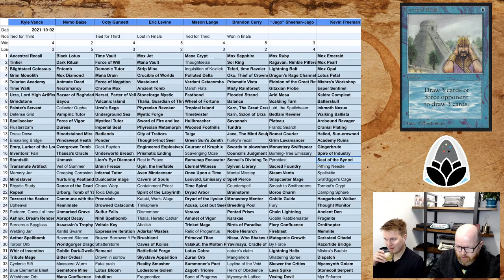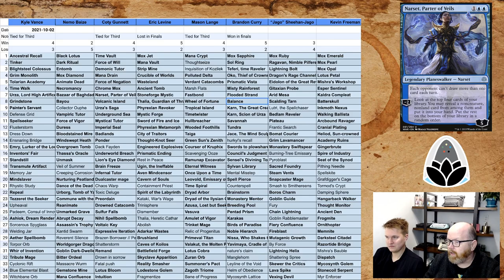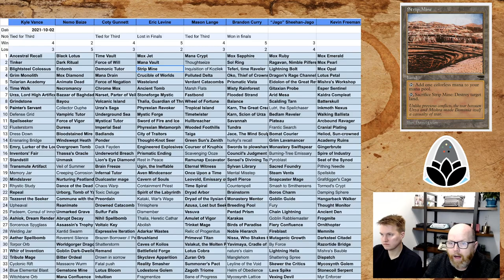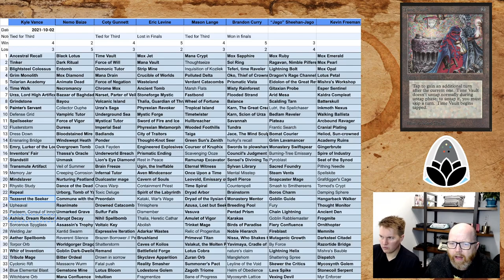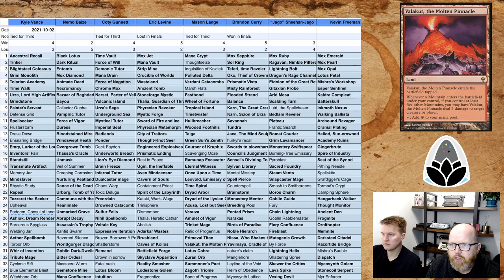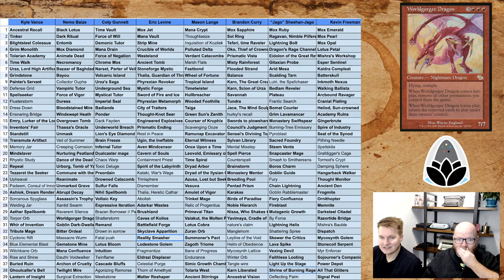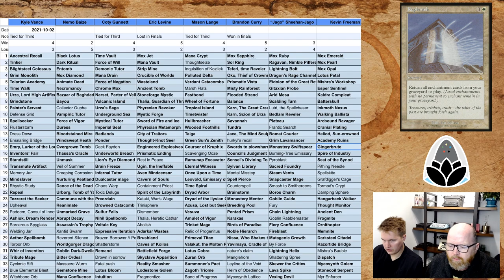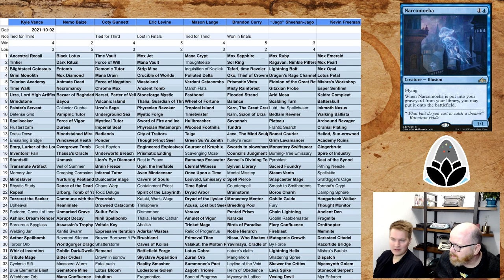VRD 7 Recap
St Lotus 7 happened and we talk about it.